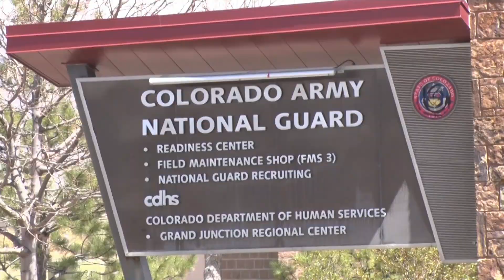Election Cybersecurity by Colorado National Guard